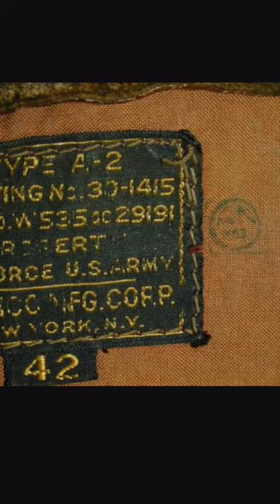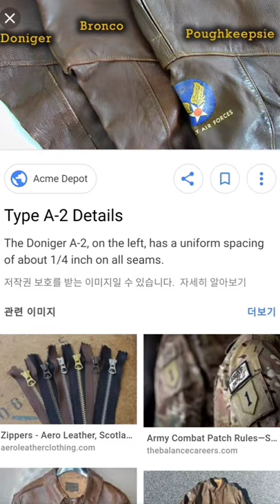WW2 이차대전 미육군항공대(USAAF) A-2 Leather Jacket